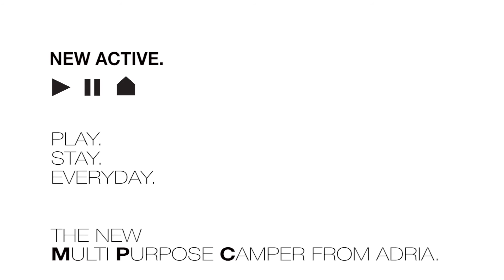Adria New Active Lifestyle video